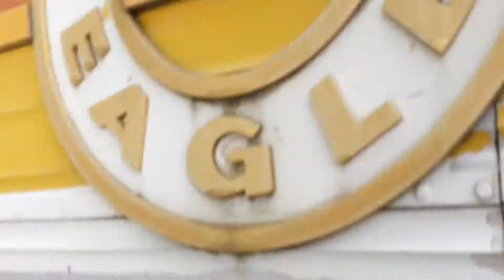Abandoned custom bus